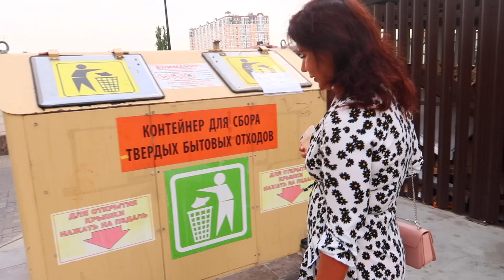Я БЕРЕМЕННА? КРАСНОДАР || VLOG